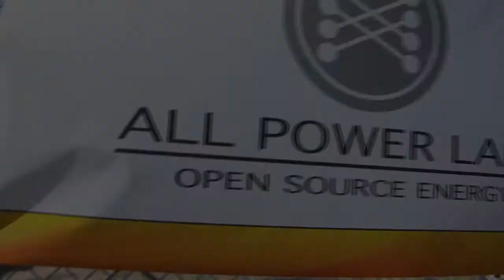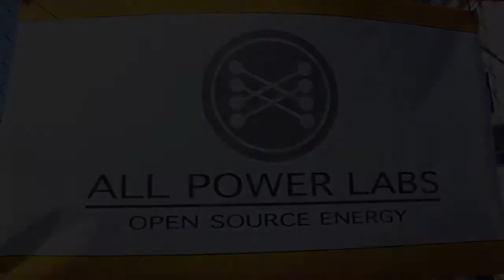Fall Gasification Workshop 2012— Overview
An overview of ALL Power Labs' Fall 2012 Gasification Workshop.
There were lectures and discussions on the following topics:

* the science and engineering challenges of gasification
* automation electronics
* biomass feedstocks
* our authorized representative program

We also had a group activity where we un-boxed and assembled a 10kW and a 20kW Power Pallet, loaded them with fuel, and ran them to power some test loads.

A good time was had by all.